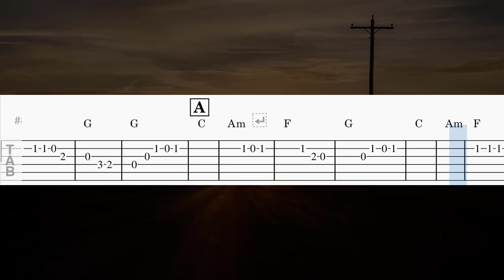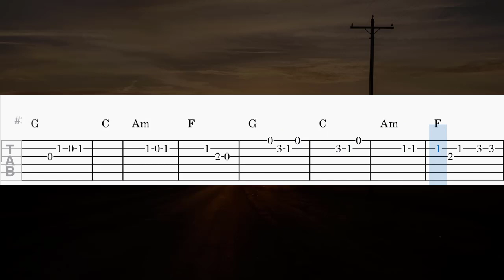Remember When - Guitar Solo Tab Easy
Welcome to the Guitar Solo Tab Easy channel. The song " Remember When - Guitar Solo Tab Easy" arranged in the key of C-Am, will be very easy for you to play. With its wonderful melodies, " Remember When - Guitar Solo Tab Easy" will provide you with some fantastic relaxing moments. Guitar Solo Tab Easy strives to provide a wide range of easy guitar solo tabs for you to practice with.
Enjoy “Remember When - Guitar Solo Tab Easy”